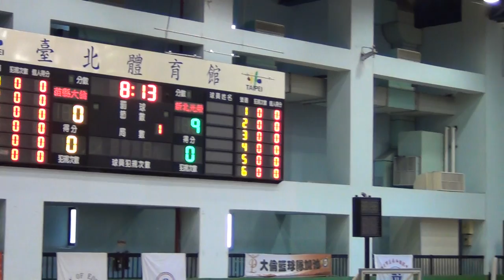JHBL-複賽-2015/1/9-苗縣大倫+新北光榮01